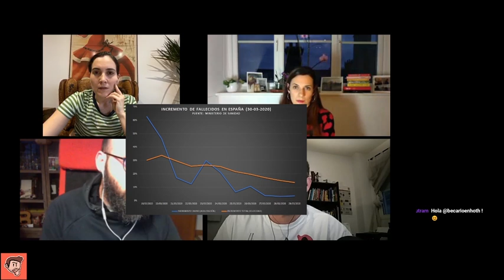SITUACIÓN ACTUAL y COMUNICACIÓN SOCIAL de la PANDEMIA por CORONAVIRUS | Encuentro Virtual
Encuentro virtual entre Marian García (Boticaria García), Nerea Irigoyen, Quique Royuela y Santi García Cremades.
Marian García, Doctora en Farmacia y Nutricionista (y mejor cantante) nos ilumina con los mejores bulos y los mensajes más sencillos para una buena prevención. Nerea Irigoyen es viróloga molecular, investigadora del Departamento de Patologías de la Universidad de Cambridge, nos cuenta cómo funciona el virus dentro del cuerpo y qué tiene de especial. Quique Royuela, virólogo y director de Principia, nos contagia su pasión por los virus y por la ciencia. Y aquí, un humilde matemático, intenta aportar su visión sobre modelos y predicciones sobre el COVID-19.

Vídeo dedicado a: Principia Magazine, por el trabajo, arte, ciencia y cariño que aportan siempre.